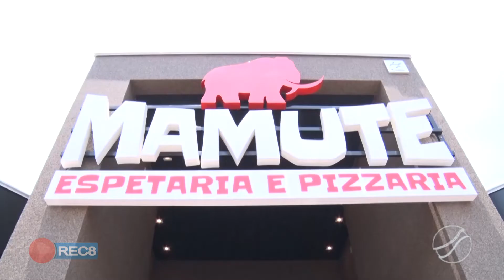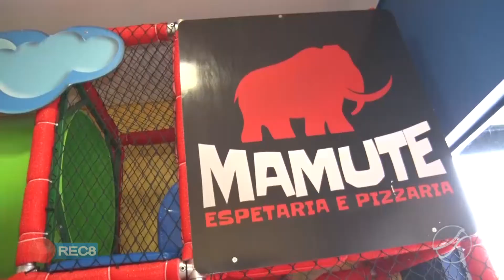NOVO EMPREENDIMENTO: MAMUTE ESPETARIA E PIZZARIA É INAUGURADO EM PONTES E LACERDA